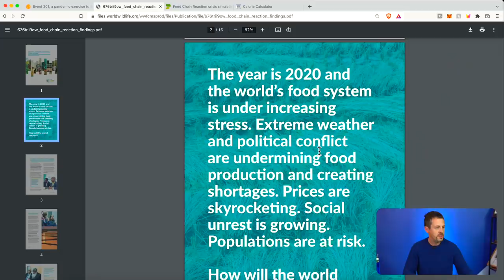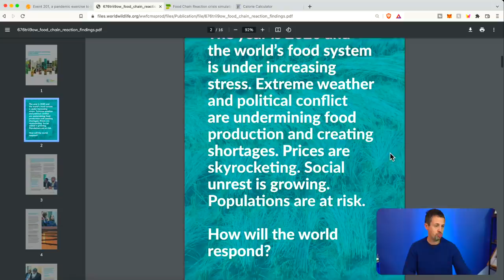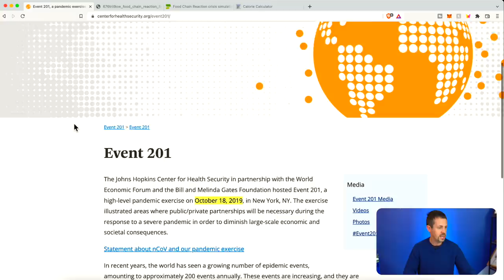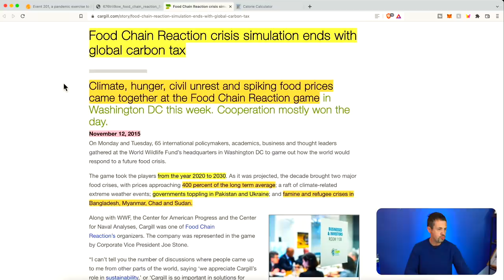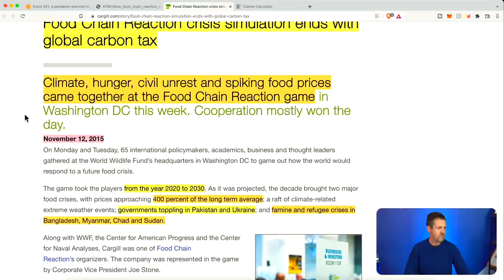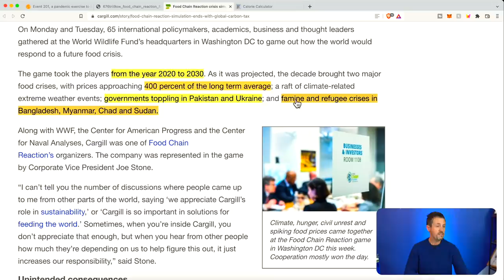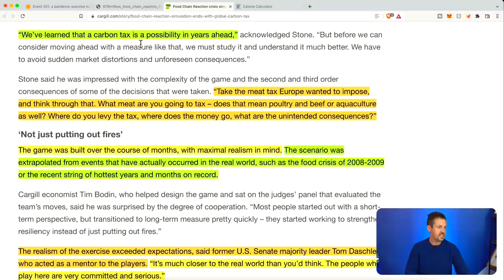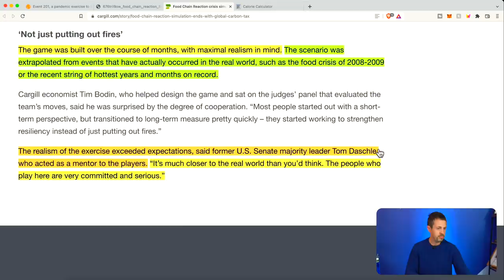99.99% Of People Aren’t Aware Of This…